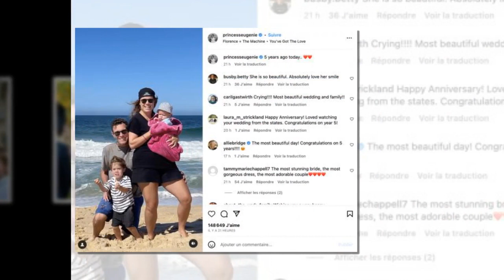Princesse Eugenie pour ses noces de bois, elle partage son tout premier portrait de famille à quat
Princesse Eugenie : pour ses noces de bois, elle partage son tout premier portrait de famille à quatre avec le petit Ernest